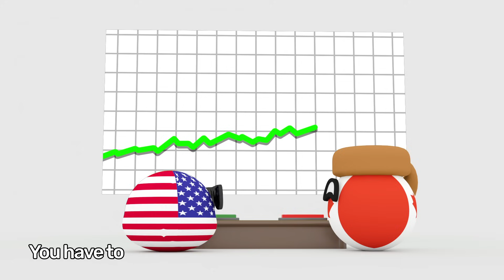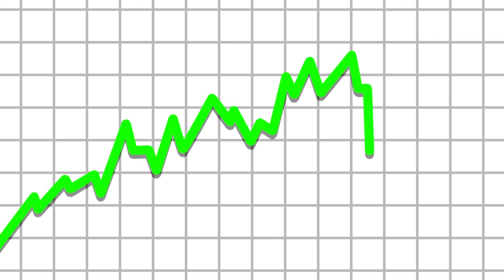SORRY! | Best of Canada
Sorry, eh? 🥺🍁